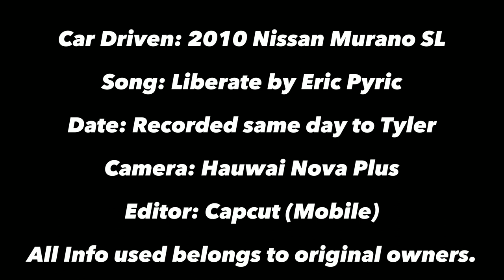Time Lapse: Driving from Rocky Branch, TX to Gilmer, TX